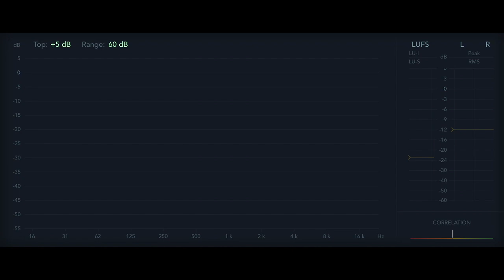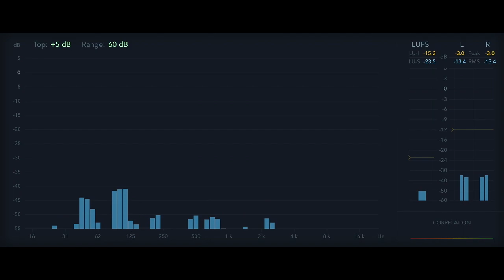12 Rules for Life - Rule 4.1 - The Internal Critic [Audiobook]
Rule 4: Compare Yourself to Who You Were Yesterday, Not to Who Someone Else Is Today
The Internal Critic

12 Rules For Life, An Antidote to Chaos